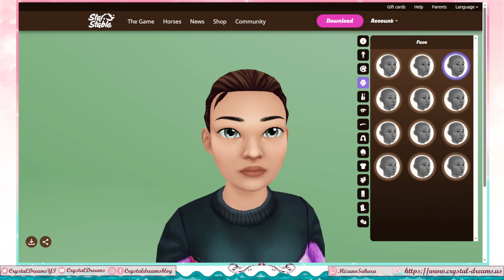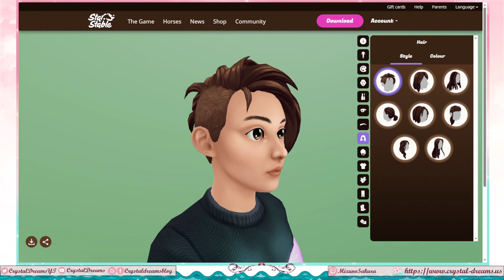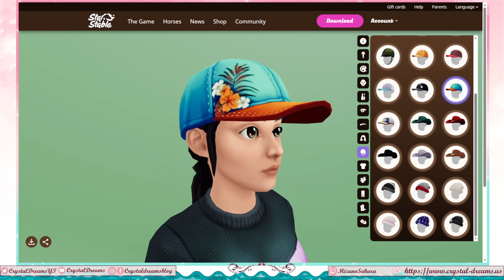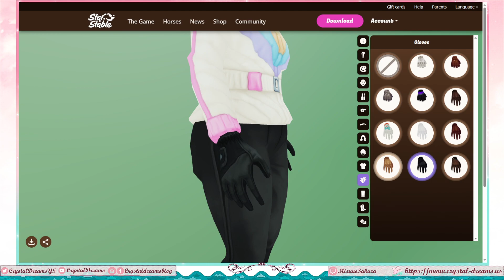Star Stable Online - Playing around with the new Character Creator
With less than a month now for the Character Creator Release, it was fun getting to check it out on the
I feel like I did a decent job remaking my character, though, I do still hope for additional ponytail options in the future.